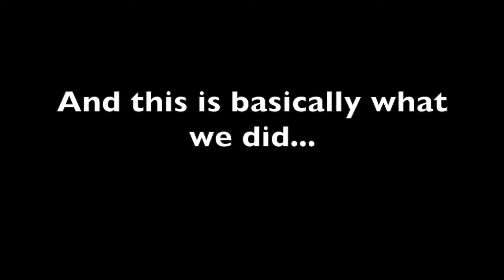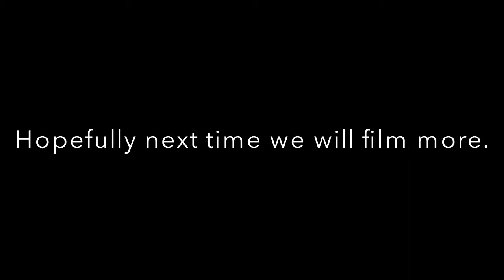PC and beer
Another great time but we did not film. Its a sad sight but this is what happens when we forget to film.

Always remember to film, otherwise you will end up with beer drinking footage. Which wouldn't be so bad if we had the stumbling drunk after footage.